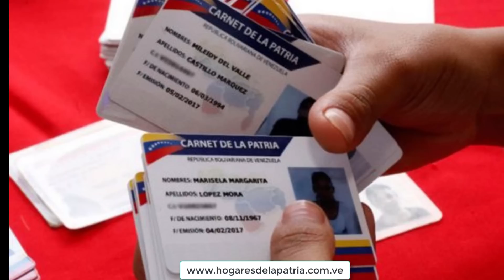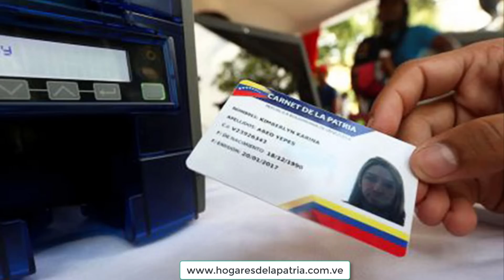Cómo activar código QR del Carnet Patria para votar Constituyente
Antes de votar en la Constituyente, debes activar tu Carnet de la Patria con el código QR.
Si no lo haces, no tendrás opción a solicitar ayuda.
En cada centro de votación, habrá máquinas lectoras del código QR, cuyo operadores del PSUV, activarán tu carnet.

Ver mas..

** Entérate si las Tarjetas Alimentación Hogares de la Patria les sale aguinaldo

** El formulario de registro del bono no carga el sexo, estado, cédula